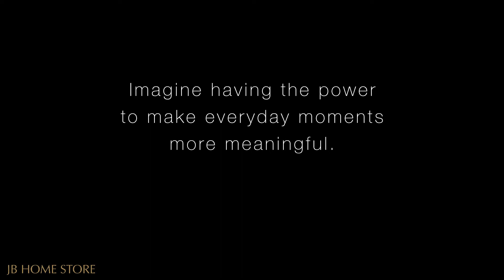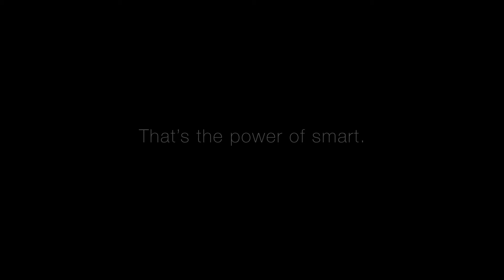KOHLER® Konnect™ Smart Home Products | jbhomestore | JB Home Store Pvt Ltd.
KOHLER Konnect featuring voice-enabled technology, your shower, bathtub, toilet, smart mirror and smart faucet are finally all connected—to you and each other. From adjusting lighting on your vanity mirror with Amazon Alexa technology to automatically filling the bathtub to the perfect temperature, discover how KOHLER Konnect can make your life easier.

jbhomestore | JB Home Store Pvt. Ltd. Turbhe, Navi Mumbai.